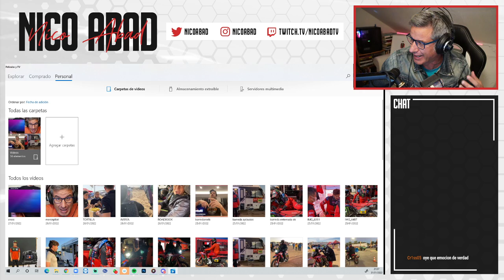ESPECIAL RAFA NADAL 21 GS | Con EMILIO S. VICARIO, ANTONIO ARENAS, ALEX CORRETJA y ÁLVARO BENITO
ESTO VA SOLO edición ESPECIAL con EMILIO SÁNCHEZ VICARIO, ANTONIO ARENAS, ALEX CORRETJA y ÁLVARO BENITO para hablar de RAFA NADAL tras hacer historia.